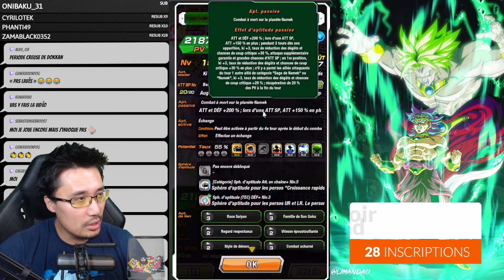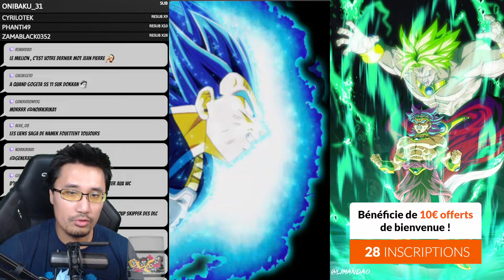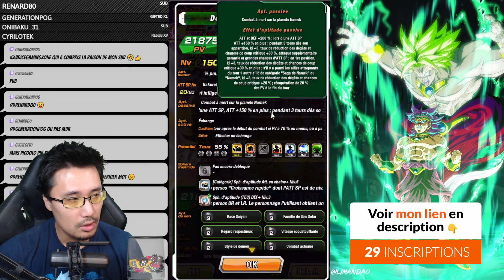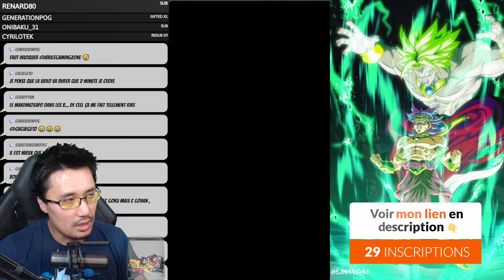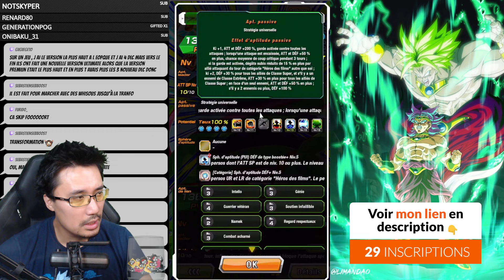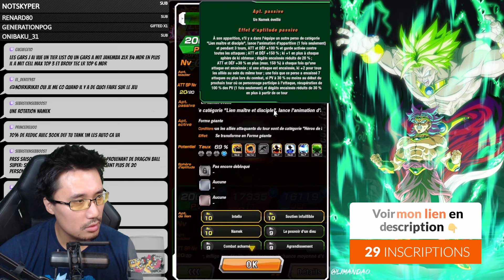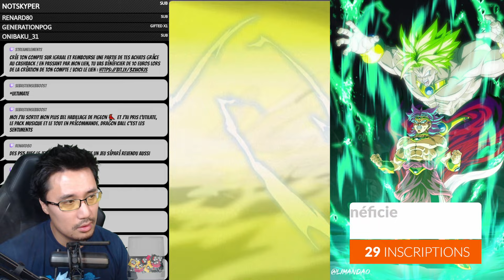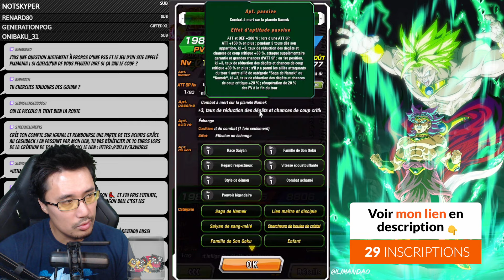Mi moyen mi craqué ! Test Gohan Piccolo LR ! DOKKAN BATTLE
Dokkan Battle : test Gohan Piccolo LR